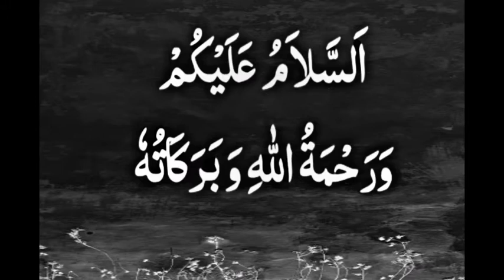Ya Razzaqo ka wazifa || Ya Razzaqo Ki Fazilat || Rizq me Barkat ka Wazifa || Ya Razzaq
aaj ki es video me hum ap k liye ya razzaqo ka wazifa le kr hazir hue hn. Ya razzaqo ki fazilat ye ha k agr koi shakhs fajar ki namaz se pehlyapne ghr k 4 corners pe 10, 10 dafa ya razzaqo ka amal kry to es ki ghr me rizq barh jae ga. rizq me barkat ka wazifa ha jo ap ki dolat me barkat daly ga. Ya razzaqo wazifa rizq ka powerful wazifa ha. Ya razzaqo wazifa se ap k ghar me barkat ho gi IN SHA ALLAH.

These topics cover in this video

ya razzaqo ka wazifa
ya razzaqo ki fazilat
ya razzaqo ka amal
ya razzaqo ka matlab
ya razzaqo padhne ke fayde
ya razzaqo 100 times
ya razzaq ya wahabo
ya razzaq ka wazif
ya razzaq ya allah